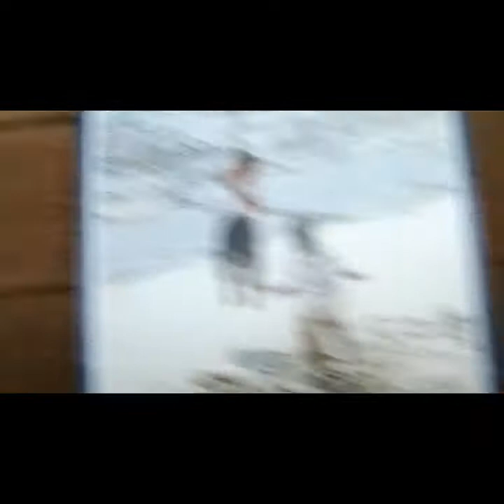JVLOG 3. Ke Merak Beach Dadakan!